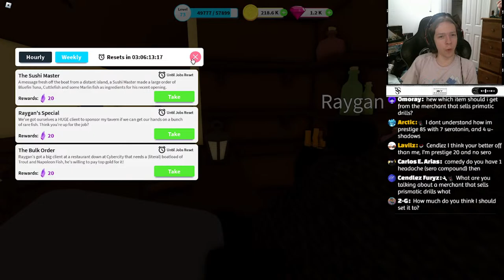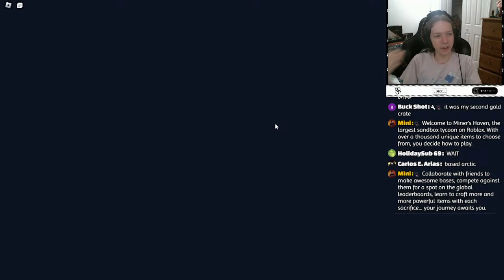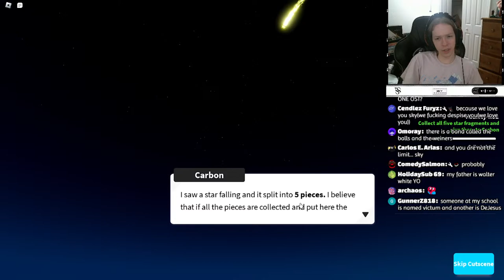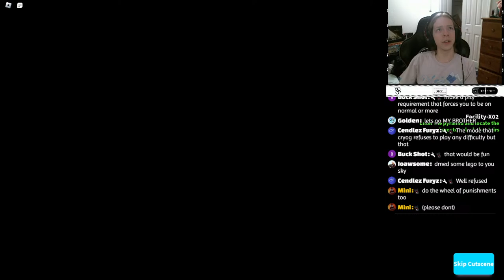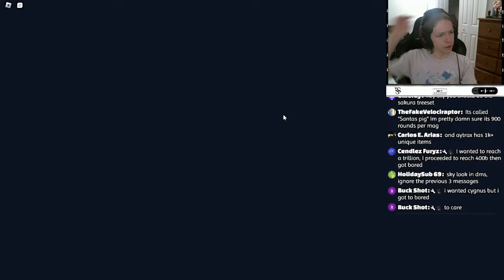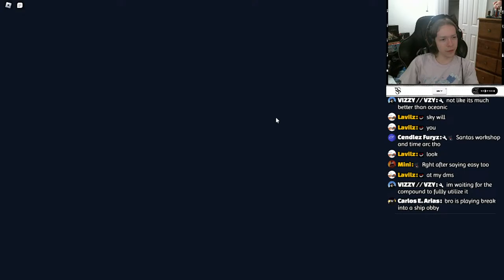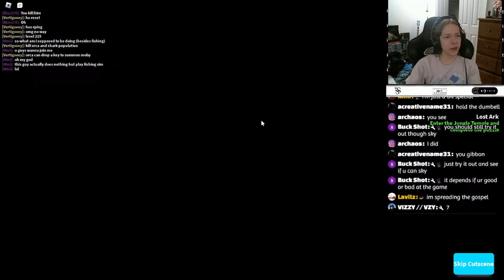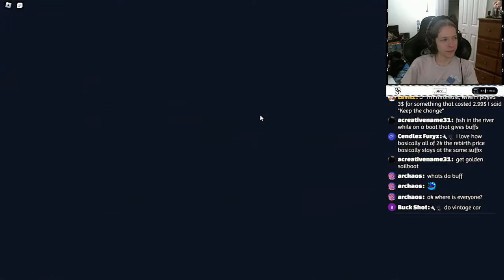Revisiting FISHING SIMULATOR! Is it Still the Best Simulator on Roblox?